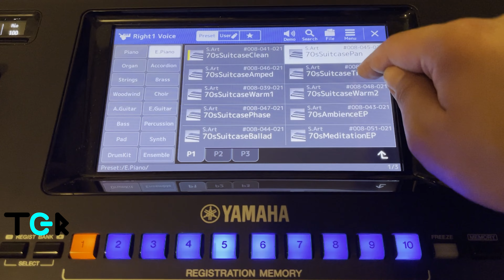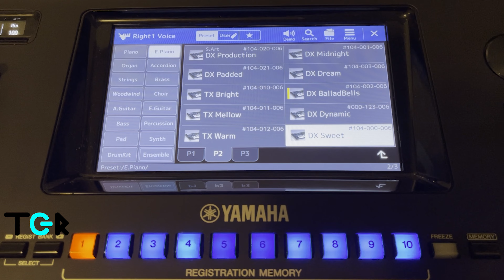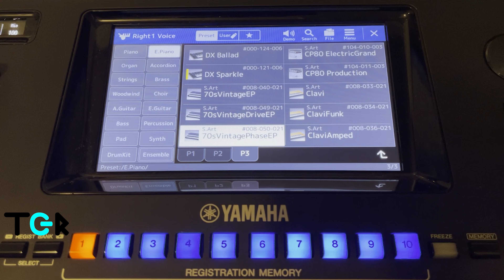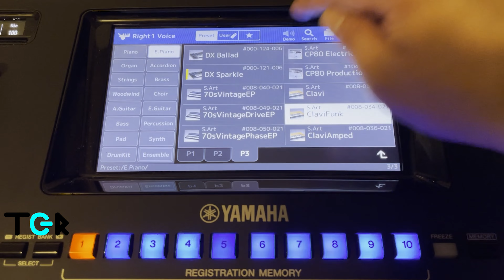Yamaha Genos Electric Pianos | Audio Demos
In this video, we will go through the sounds of the Electric Pianos for the Yamaha Genos. This video includes all Audio Demos generated by the Yamaha Genos.